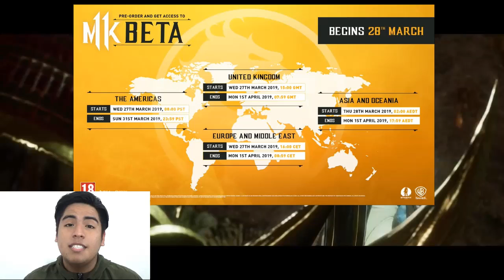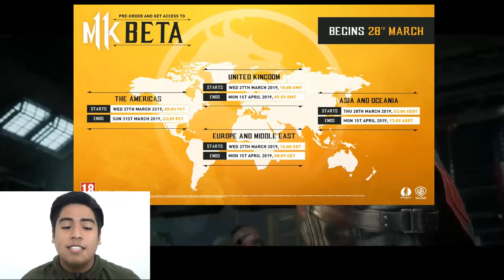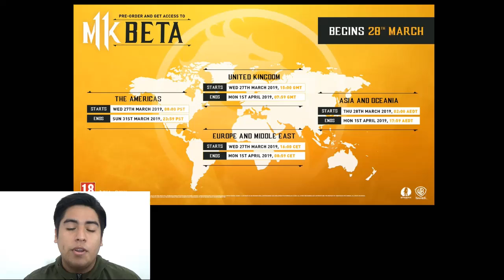Mortal Kombat 11 - Official Beta Schedule + New Details!